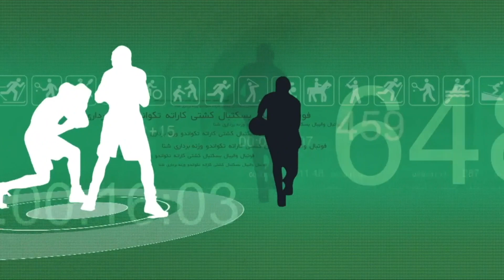افشاگري بازيار دربرنامه سوت، امنيتي ها مخالف حضورنكونام در استقلال هستند